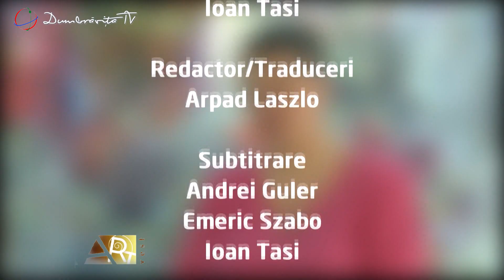Dr. arhitect Mihai - Corneliu Donici invitatul emisiunii Art Vest